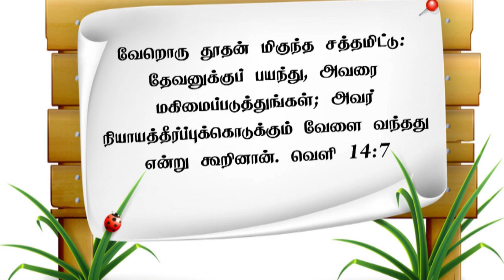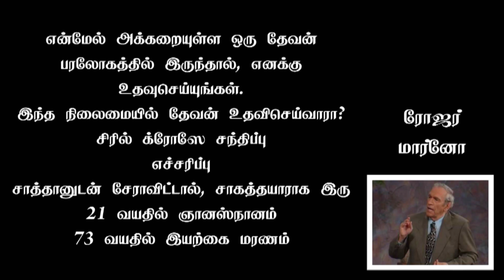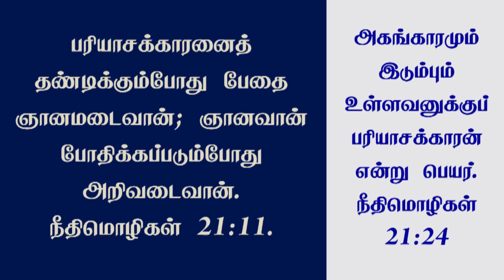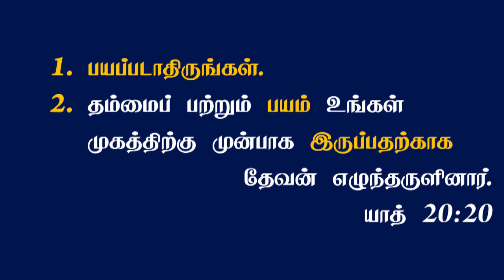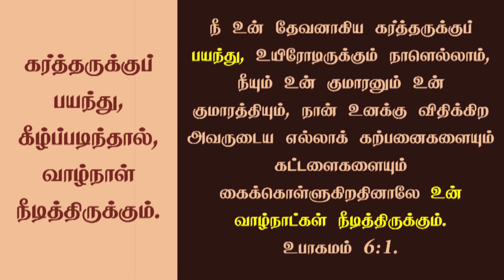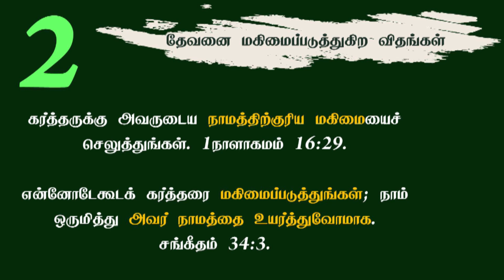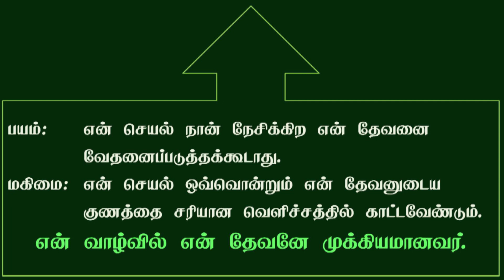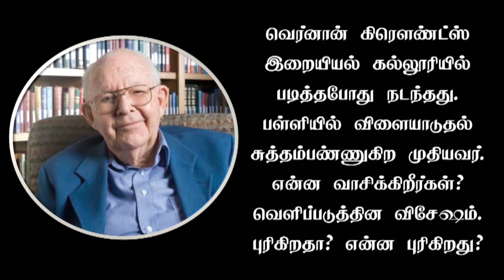Tamil Sabbath School | Lesson 04: Fear God and Give Glory to Him | 2023 Qtr 02